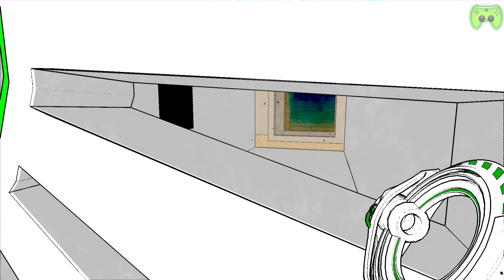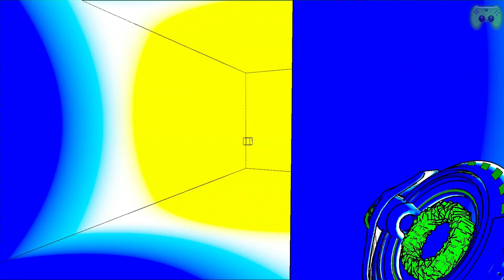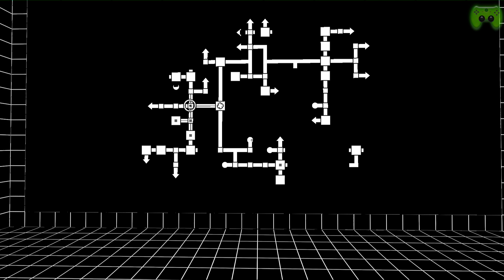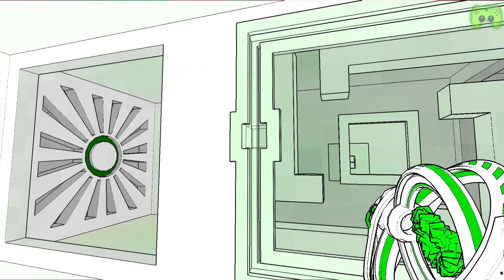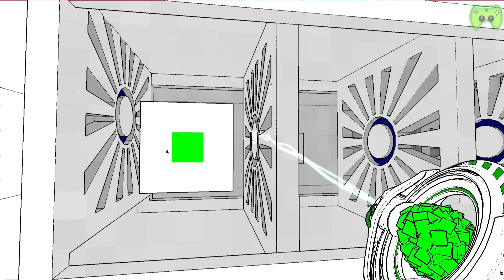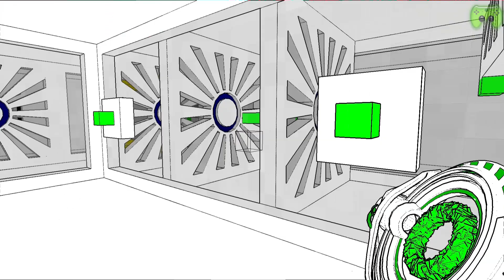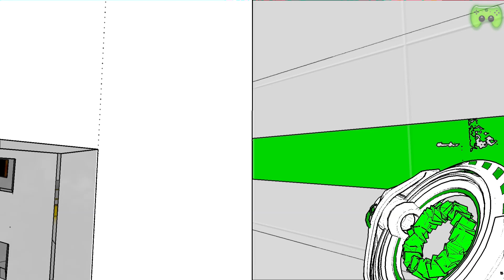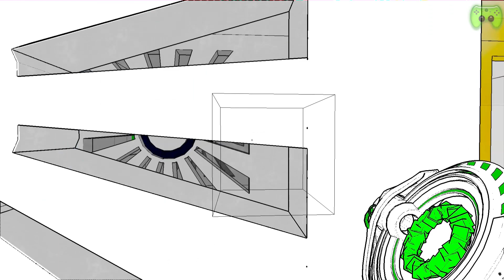Let's Play AntiChamber #008 [Deutsch][HD] - Die lange Schlange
|Antichamber|
Indie Game Vom Entwickler ALexander Bruce und Publisher Demruth

|Let's Play|
Kommentierte Spielszenen von Br4mm3n.